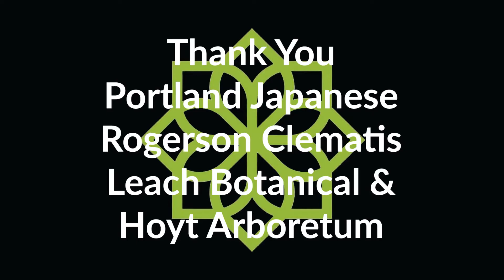Go Public Gardens Days - Portland, OR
Promo video for Portland, OR gardens during Go Public Gardens Days 2021